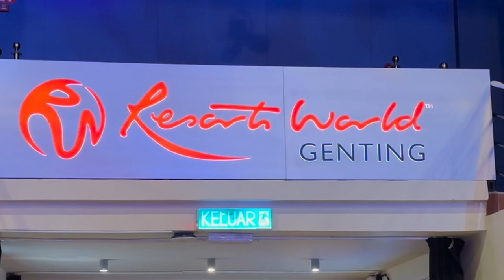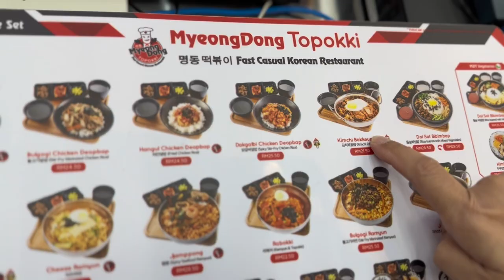Maria Cardero Live in Genting 2023